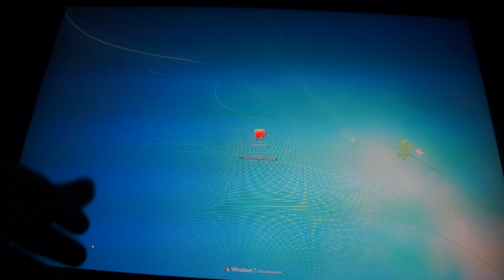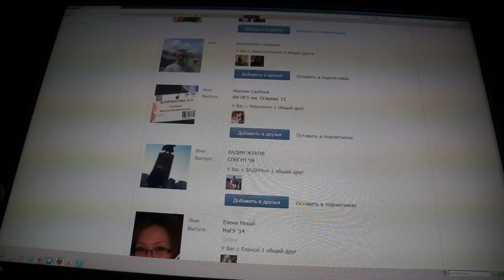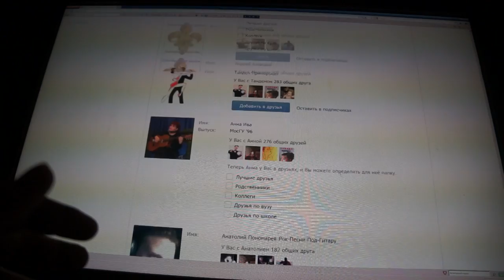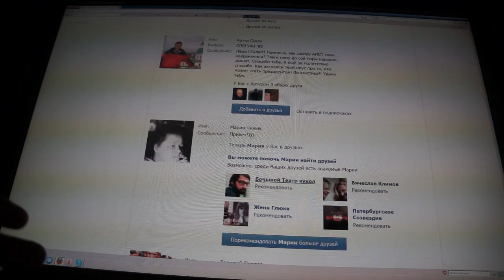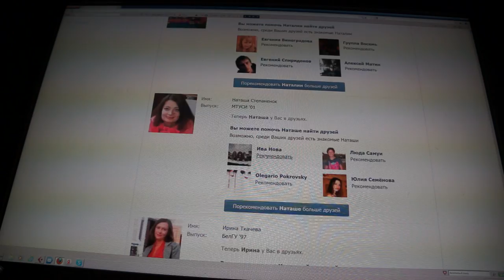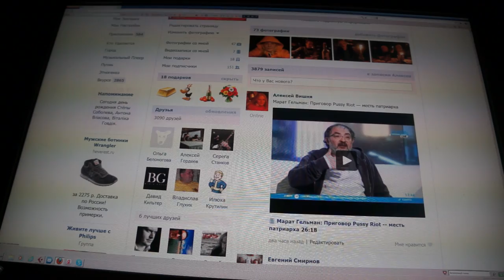Плановый день заноса друзей Вконтакте.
Пресс-секретарь нашего светоча товарищ Циплухин заявляет, что нельзя заносить в друзья всех желающих. У автора блога иное мнение.